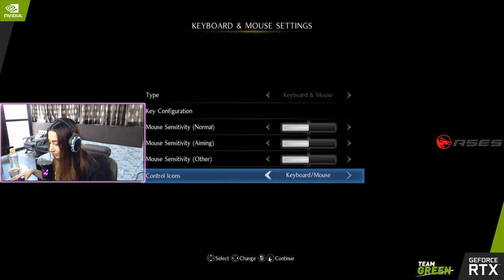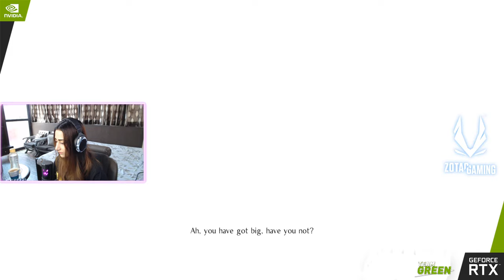Watch @sway play Nioh 2 with DLSS ON in her new RTX 3080!